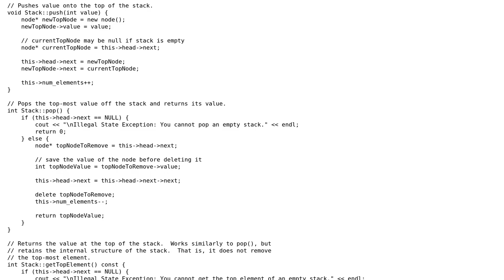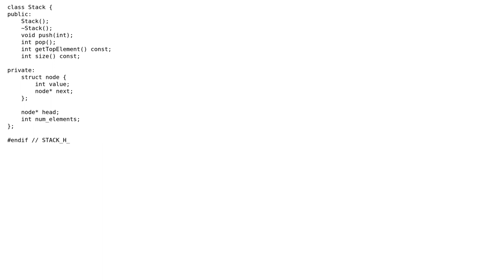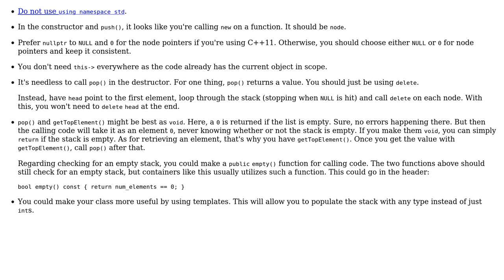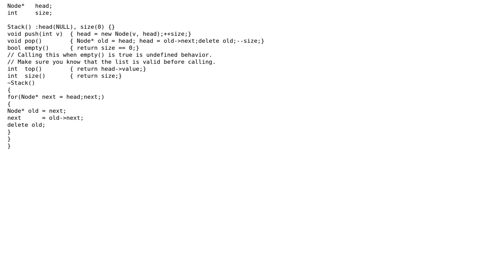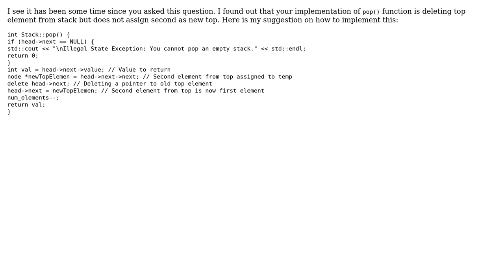Code Review: Linked stack implementation in C++ (3 Solutions!!)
Code Review: Linked stack implementation in C++

With thanks & praise to God, and with thanks to the many people who have made this project possible! | Content (except music & images) licensed under CC BY-SA | Music | Images & others | With thanks to user Wang-Zhao-Liu Q M user Przemyslaw Glebocki user Martin York user Jamal and the Stack Exchange Network Trademarks are property of their respective owners. You are responsible for your own actions.